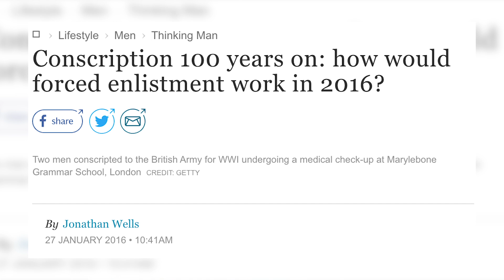Ex Veteran Shares His Thoughts On Gender Equality Within The Military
Taken from The Butterfield Effect #7 with Ted Flack

Today, I get to sit down with former ASIO agent and Vietnam veteran to talk about the possibility of conscription in a modern society, as well as how today’s youth and women in general fit into today’s military.